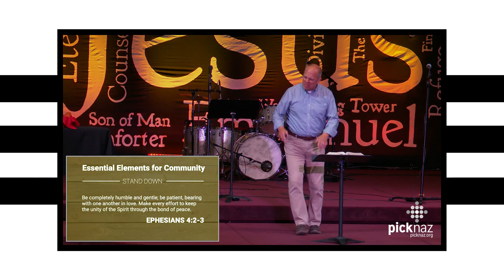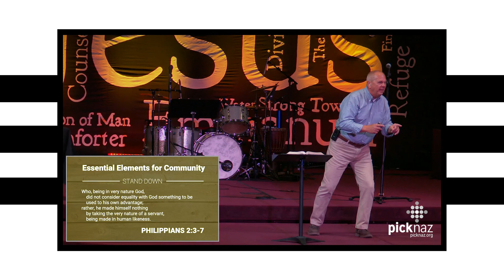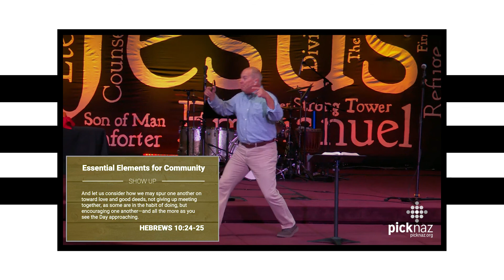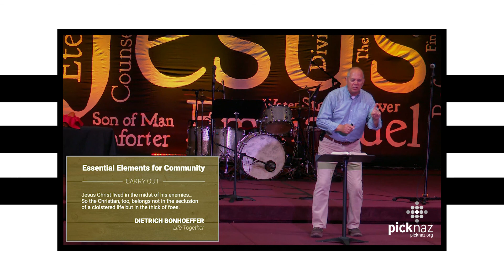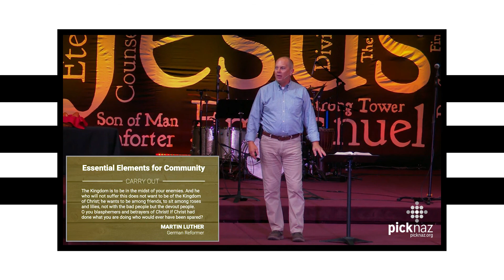Sermon - October 11, 2020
Pastor Phil Manson
Psalm 133